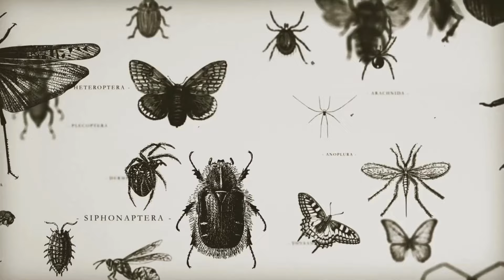Decoding Purr-ception: How Cats and Humans Understand Each Other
Welcome to our fascinating journey into the world of cats and their unique relationship with humans! Today we're unraveling cat mysteries surrounding the science of feline behavior and cognition. Discover what studies reveal about how cats comprehend their human companions, and what we, in turn, understand about these enigmatic creatures.

Whether you're a cat owner, a cat lover, or simply curious about the inner workings of these mysterious pets, this video will provide you with a deeper appreciation and understanding of our feline friends. From their subtle communication methods to their complex perceptions of us, get ready to see your cat in a whole new light!

This video was made with Canva.
All clips are from Storyblocks and Getty Images.